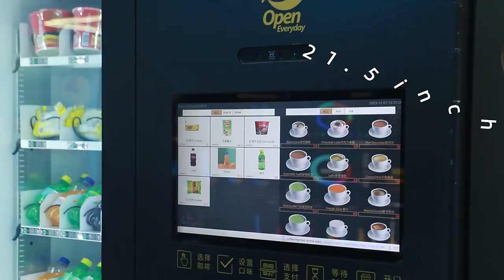LE209C Smart Type Combo Vending Machine for Snacks&Cold Drinks and Fresh Ground Coffee Making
LE209C is a combination of snacks&drinks vending machine with fresh ground coffee vending machine. Two machines share one 21.5-inch touch screen and payment system, available for 16 kinds of hot and cold drinks, including Italian Espresso, Cappuccino, Americano, Latte, Moca, milk tea, juice, etc. It has the function of auto-cleaning, multi-language options, various recipe setting, advertising videos and photos are supported. Each machine comes with web management system, via which the sales records, internet connection status, fault records can be checked via web browser remotely on phone or computer. Besides, the recipe settings can be pushed to all machines by simply one click remotely. Moreover, both cash and cashless payment are supported.
Brand Name: LE以勒, LE-VENDING
Usage: For snacks and drinks, hot and cold coffee drinks, milk tea, juice, coco, etc
Application: Commercial Type, Indoor. Avoid direct rainwater and sunshine
Certificate: CE, CB, Rohs, CQC
Payment model: free mode, cash payment, cashless payment
Available for snacks, chips, instant noodle, bottle drinks, 16 kinds of hot or cold drinks, including Italian Espresso, Cappuccino, Americano, Latte, Moca, milk tea, juice, etc.